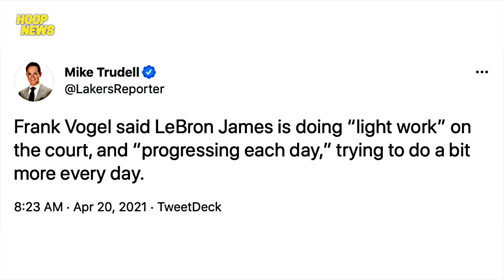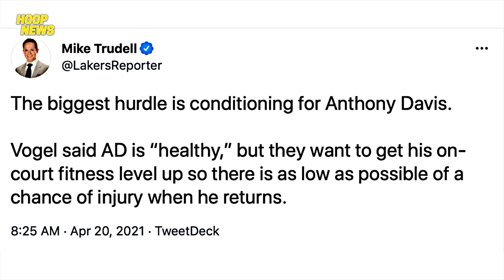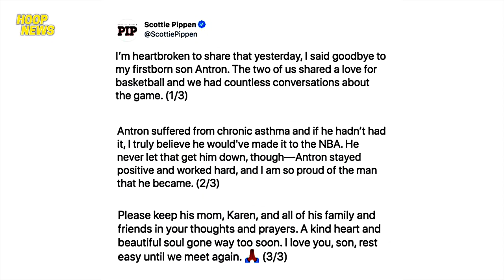LeBron James Babalik Na Ba?, Kobe Wala Ng Signature Shoes, Pippen Son Pumanaw & More NBA News